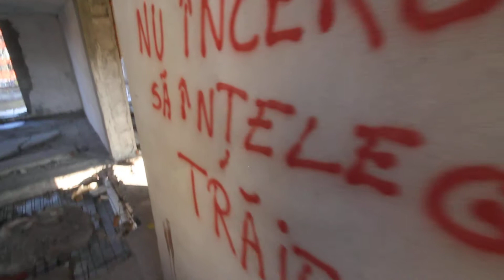Blocuri Hunedoara, pe Strada Moldovei